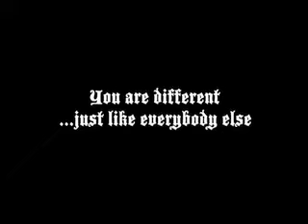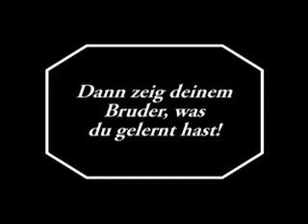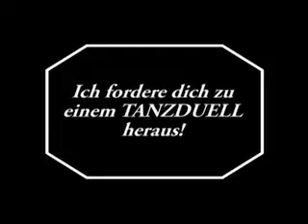FHmediengeschichte08 Part 2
Beispielsammlung aus dem Projektseminar Mediengeschichte WS0708 an der FH St. Pölten, Studiengang Medientechnik.